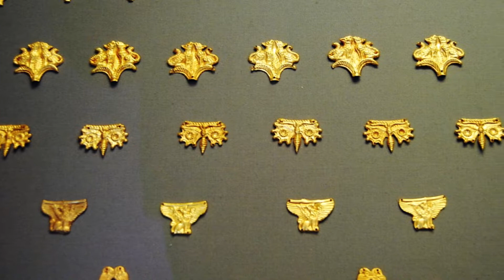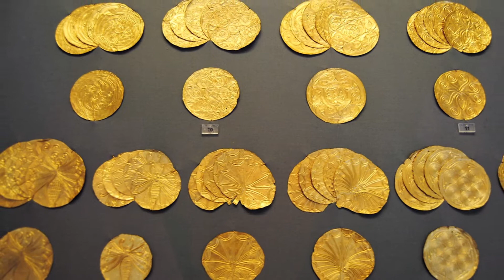Museo arqueológico de Atenas - Mis viajes shortsyoutubeupload viajar viajaresvivir atenas #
El Museo Arqueológico Nacional de Atenas fue construido entre 1866 y 1889 y alberga muchos de los objetos más importantes encontrados en Grecia desde su prehistoria hasta la antigüedad tardía, siendo el principal museo Arqueológico griego. Se le considera uno de los grandes museos mundiales, y contiene la colección más rica de objetos de la antigua Grecia que se puede encontrar en todo el mundo. Está organizado en cinco temas más o menos ordenados de manera cronológica: la colección prehistórica (del VI milenio a. C. al 1050 a. C.), la colección de esculturas (de los siglos VII al V a. C.), la colección de cerámica (del siglo XI a. C. hasta la Grecia romana), la colección de bronce, y las colecciones egipcias y del Próximo Oriente. Está situado en el centro de Atenas, en el barrio de Eksarhia. Durante la Segunda Guerra Mundial el museo cerró sus puertas, y las antigüedades albergadas en él fueron selladas y enterradas en cajas protectoras, con la finalidad de evitar su destrucción y saqueo.En 1945 el museo pudo abrir sus puertas de nuevo y sacar a la luz sus preciados tesoros. La máscara de oro de Agamenón es una de las piezas más conocidas del museo. El Efebo de Maratón es una escultura griega antigua encontrada en 1925 en el Mar Egeo, en la bahía de Maratón, de donde deriva su nombre. Se ha adscrito a la escultura griega del segundo clasicismo. Se dató la escultura en fechas en torno a 325-300 a. C. Los expertos del Museo sugieren que la escultura en sí misma pudiera ser una joven representación de Hermes. El Diadúmeno  es una estatua diseñada por Policleto en el siglo V a. C. El dios del cabo Artemisio es una estatua griega de bronce, perteneciente al llamado estilo severo. El jinete de Artemisión es una escultura ecuestre que data del año 140 a. C. y que fue elaborada en la Antigua Grecia. Visita en 2016.

Patrimonios de la Humanidad - Catedrales - Ciudades - Palacios - Mezquitas - Románico - Gótico - Árabe - Tribus de África - Museos -